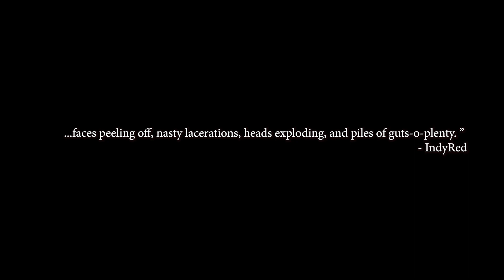Craving (2023) Trailer | Monster Movie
**BRAND NEW TRAILER for CRAVING**
Reviews for our films... it shouldn't really matter. Hell it doesn't really matter. While I don't let it effect me all that much I'd be severally dishonest if I said that it didn't effect me at all. When someone likes a movie, it feels good. When someone shits on it, it feels bad. With CRAVING  the responses have been overwhelmingly positive, of the most part, and it really does add to the pride that I already felt in the movie.
In particular the effects, the look of the movie and the acting have been pointed out as being high points. And I love that the team is all getting their moments in the sun.

I Make Movies that Make Money.
My mission here is to help independent filmmakers earn more money doing what they love, making movies, and to make a positive impact in the filmmaking community through the power of video.  I publish weekly videos on Film Marketing,  Distribution, and independent filmmaking  in general, in order to help other filmmakers make money with independent films.

SERVICES
🔴  USE FILMHUB TO DISTRIBUTE YOUR FILM.

PERSONAL LINKS
🔴  My Link Tree.

Craving (2023) Trailer | Raves
The number one Independent Film Channel.